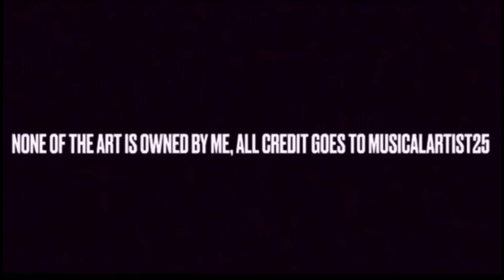Tasty Carrots Meme [Splendid]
Character Used:
Flaky